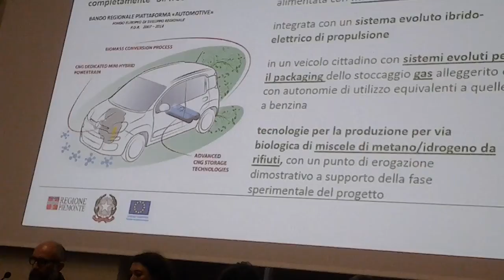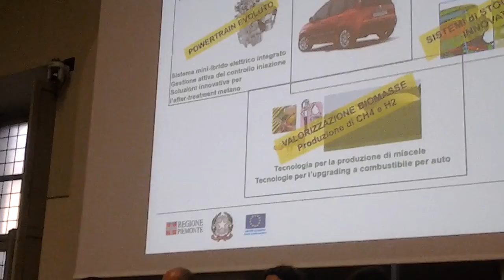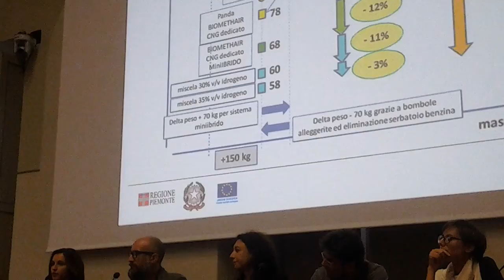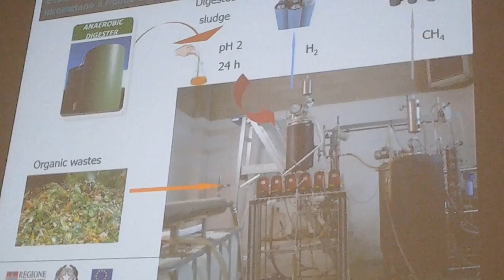La mobilità urbana a impatto quasi zero: l’auto che si ricarica in discarica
Intervento di Paola Zitella (Environment Park) in occasione della presentazione del "Climathon" nazionale sull'Economia Circolare che si terrà a Torino il 27 e 28 ottobre 2016